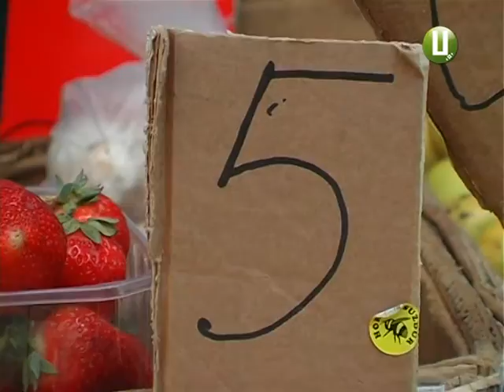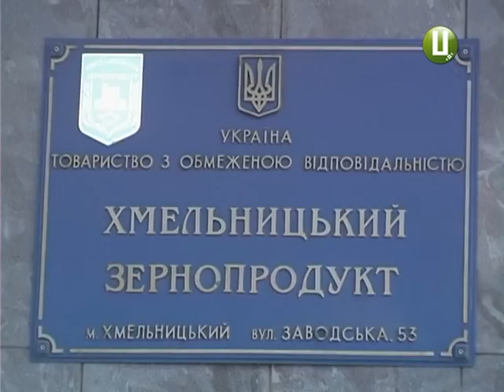У травні на ринках Хмельниччини здешевіли продукти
Це пов’язують з сезонністю та інфляцією.